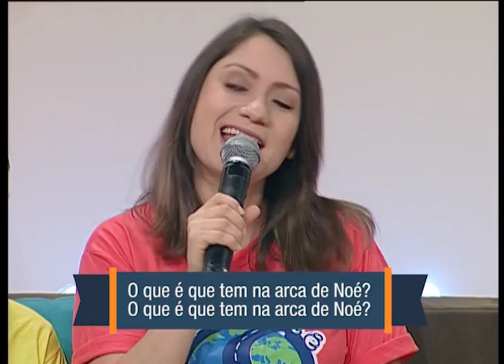Minha Vida é uma Viagem / O que é que tem na arca de Noé? - Louvor no Feliz Sábado